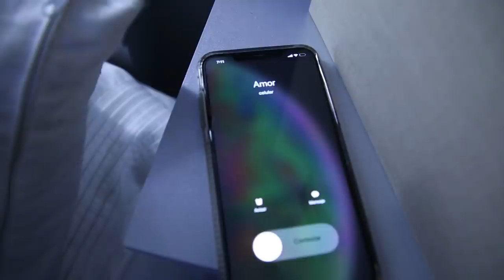CAMBIAMOS DE CUERPOS POR UN DÍA 😨 / Team Os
Edición: @anaanube